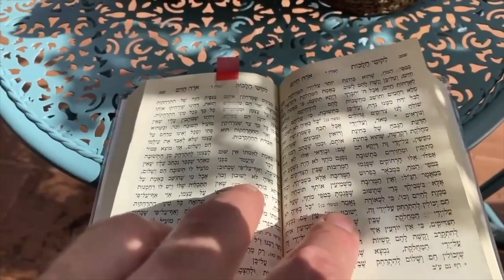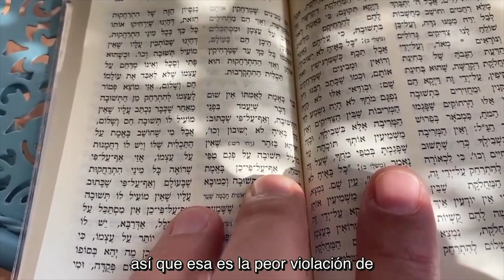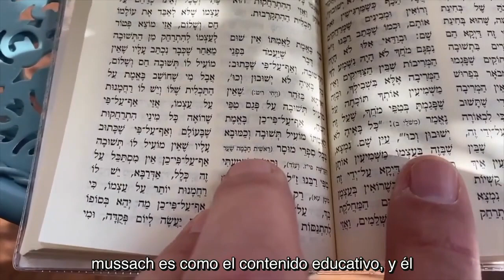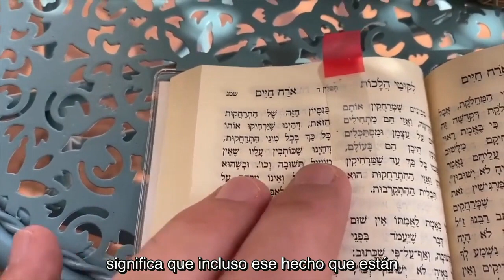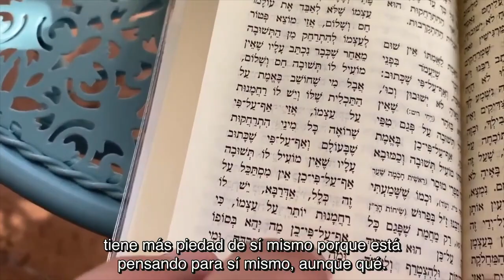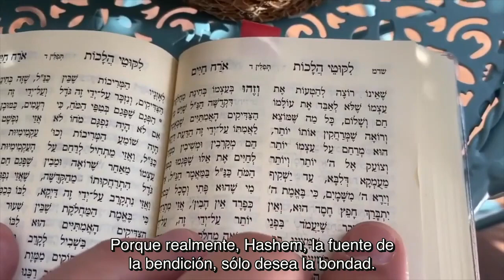Hay un camino para volver a Dios, incluso desde el lugar más oscuro